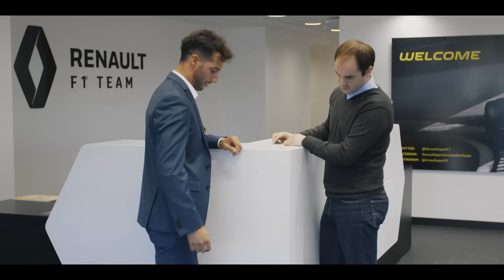Daniel's First Day at Enstone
Daniel's very first day at Enstone. The start of a new chapter... We knew you'd want to see it. 😉
(Of course that's exactly how it happened!)